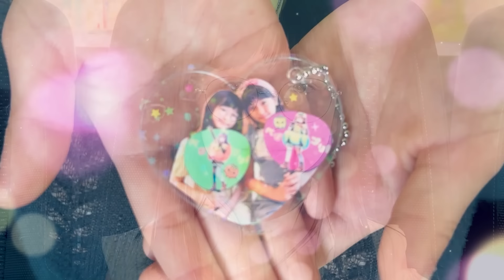【感動】みのちゃんはすーちゃんと推し活グッズと思い出を作る キラコートキャラスタ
プロモーション：タカラトミー

「キラコートキャラスタ」4月27日発売予定！